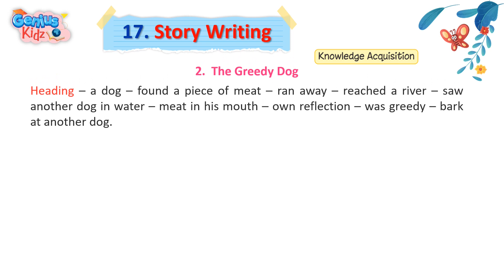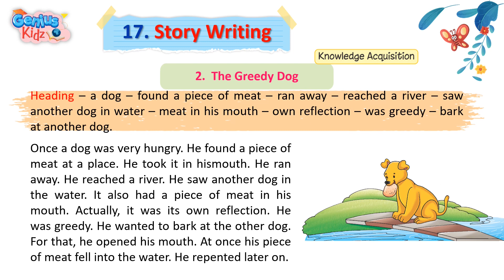Lesson-17 Story Writing | Grammar Ace 6 | Genius Kidz | Preschool Learning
Lesson-17 Story Writing|
Grammar Ace 6 |
English Grammar Class-6
Genius Kidz |
Preschool Learning